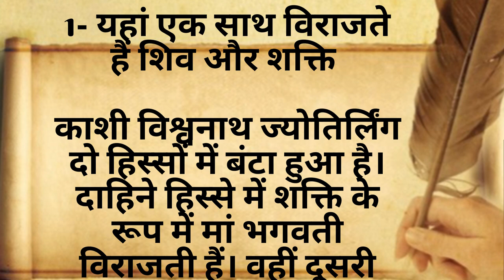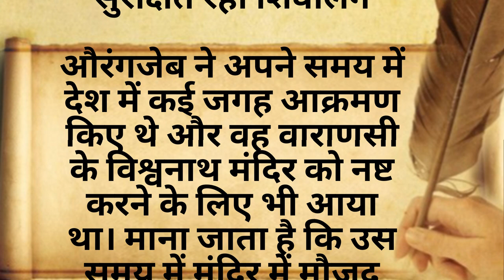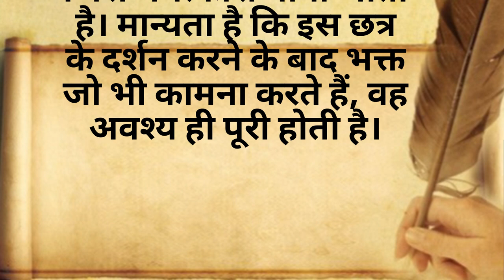क्या काशी विश्वनाथ मंदिर की इन 6 अनोखी बातों के बारे में जानते है आप..??